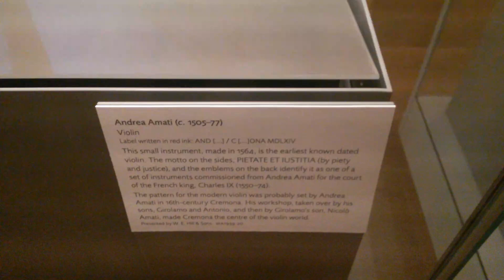Andrea Amati violin 1564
Oldest dated violin in the world Andrea Amati 1564